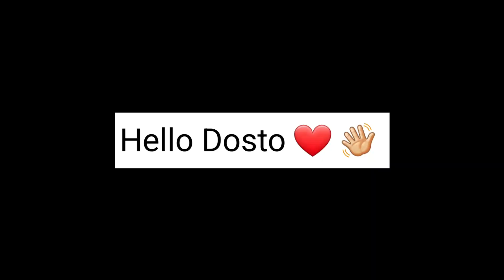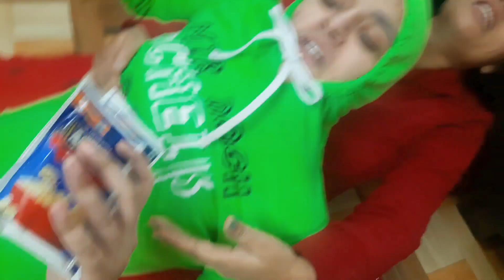Sab Bigaad Diya